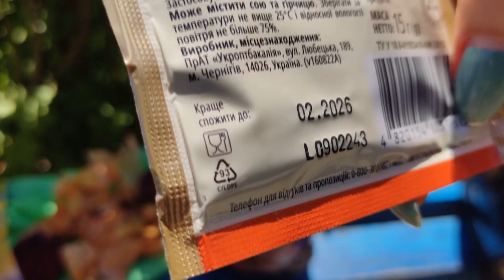Великодні крашанки. Фарбуємо екологічними барвниками